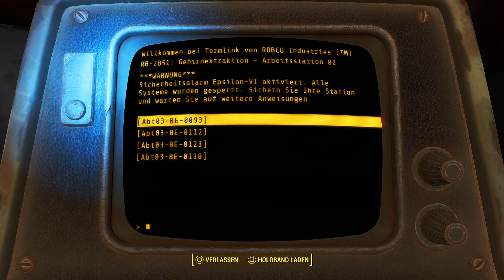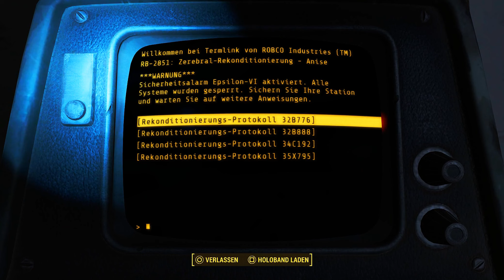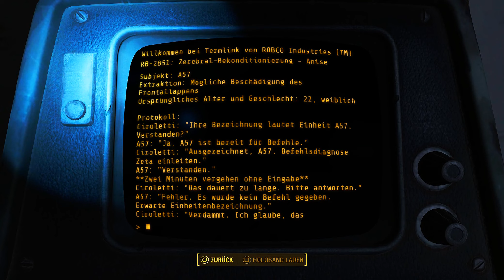Fallout 4 DLC Automatron Gameplay #6 Gehirnextraktionen ☞ Let's Play #163 [HD] [deutsch]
Let's Play Fallout 4 Automatron DLC Gameplay german deutsch auf der PS4
Bethesda's Endzeitkracher geht in die nächste Runde. Seid dabei und habt viel Spaß mit mir im Ödland, Euer siLenT!

Spiel: Fallout 4
Entwickler: Bethesda
Publisher: Bethesda